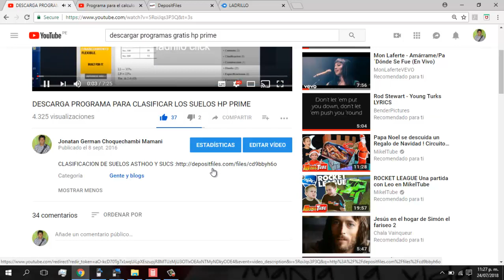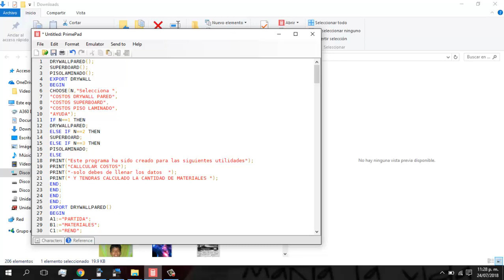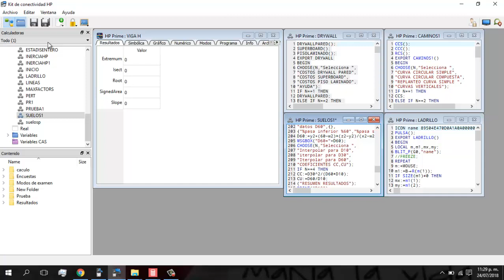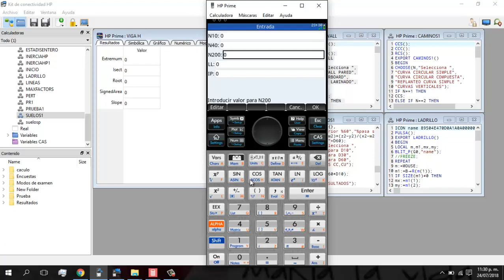programas hp prime